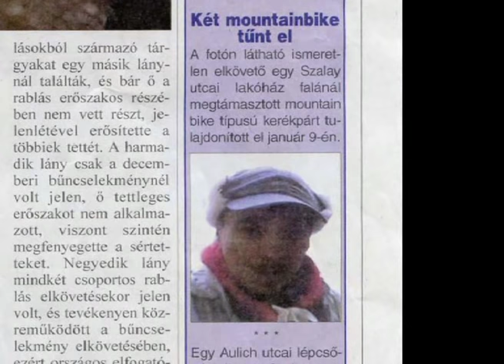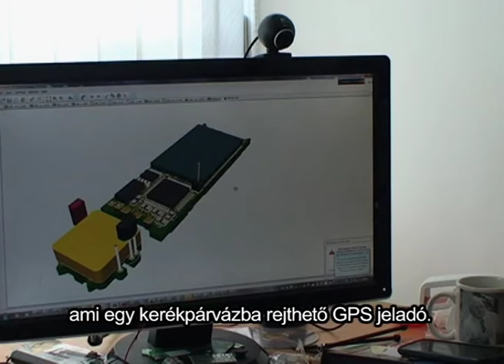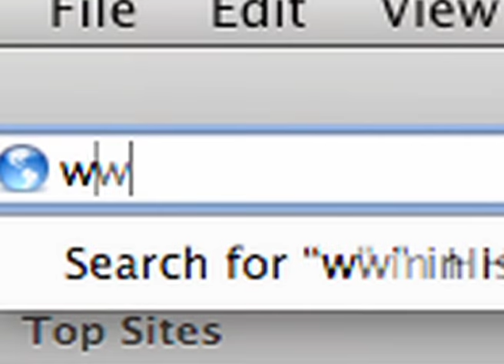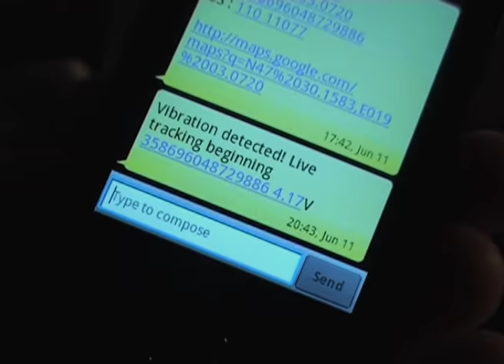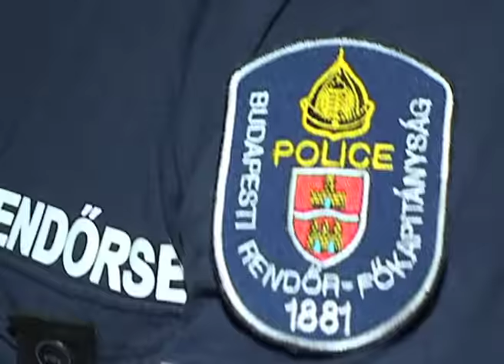Tolvajkergetők 6.: Kínos magyarázkodás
A kínai technika csődöt mondott, de már van helyette jobb. Az új jeladó mindjárt az első bevetésén egy pofátlan orgazdát fogott.